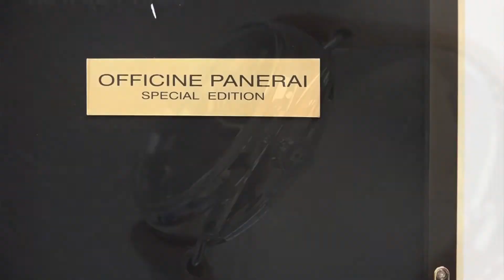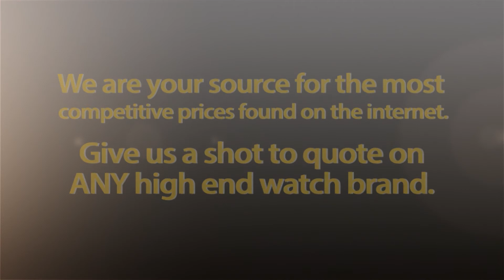Panerai PAM 448 Radiomir with California Dial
This watch is advertised on our website at the time of posting this video.

Call us anytime at + 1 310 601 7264

We are located in Beverly Hills, CA.

We have just launched the Essential Watches APP in the Apple App Store, please download it - its free !!! ***